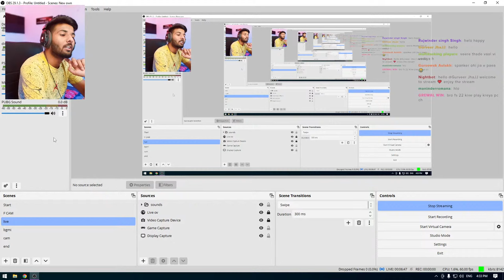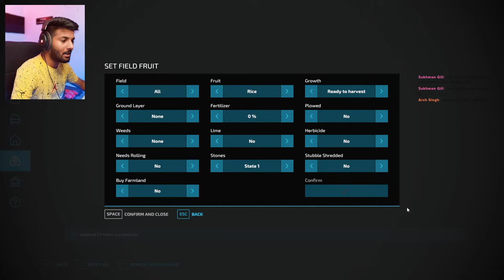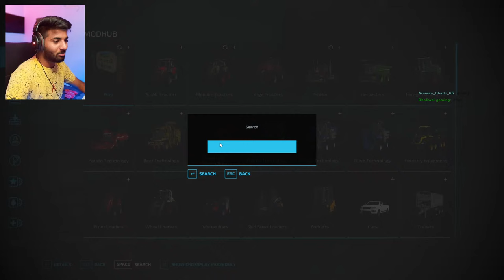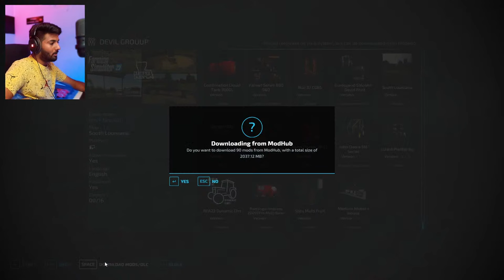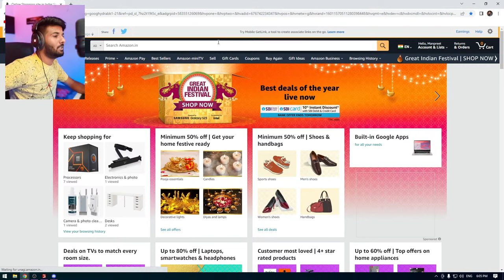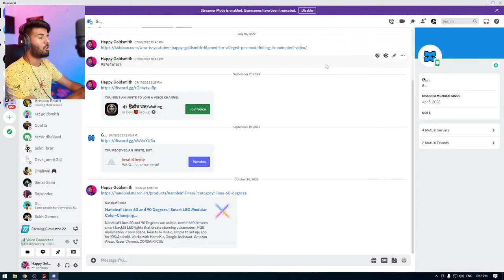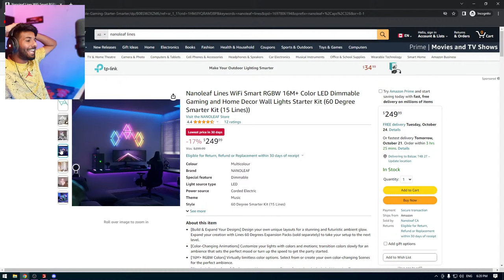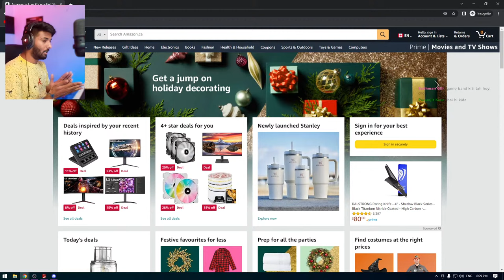Ajj Tractor Wali Game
┉┉┉┉┉┉┉┉┉┉┉┉┉┉┉┉★ Top Donator┉┉┉┉┉┉┉┉┉┉┉┉┉┉┉┉┉┉┉

1. RAMAN VIRK
2. Rajwinder Hans
3. ANSH GAMING
4. MAYBE YOU !

Name - Manpreet Singh
Age - 21
City - Baghapurana (Punjab)